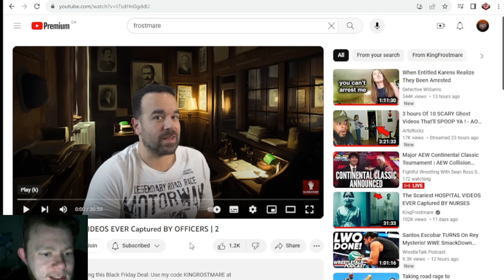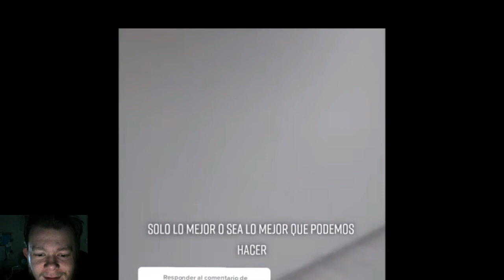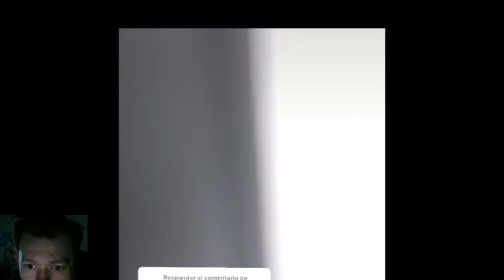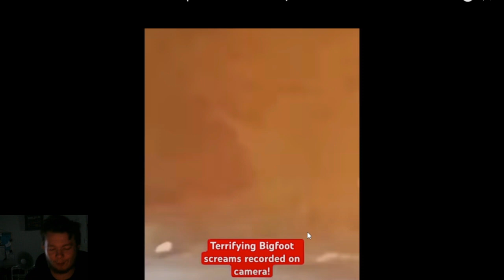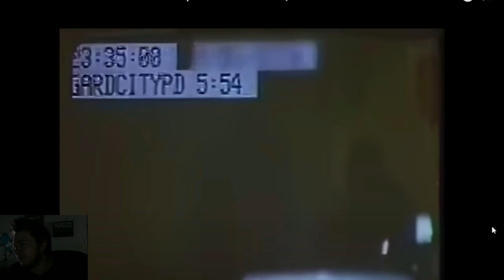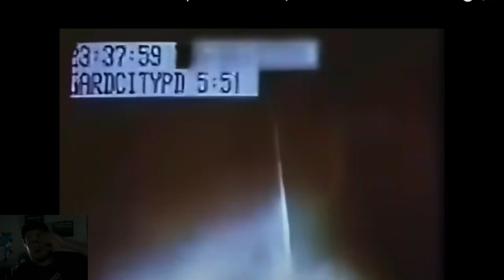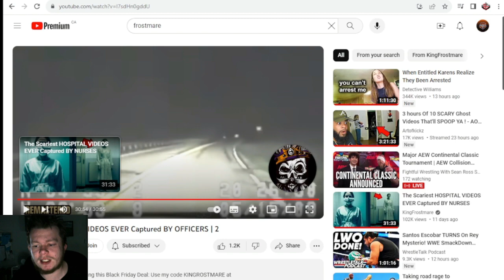The Scariest POLICE VIDEOS EVER Captured BY OFFICERS | 2 Reaction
it is time to look at Scary videos by Police Officers